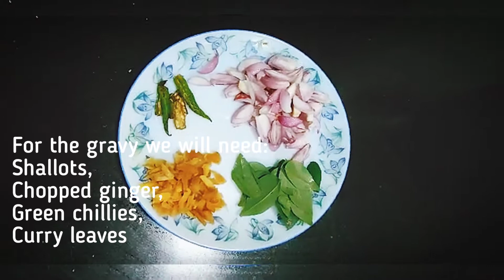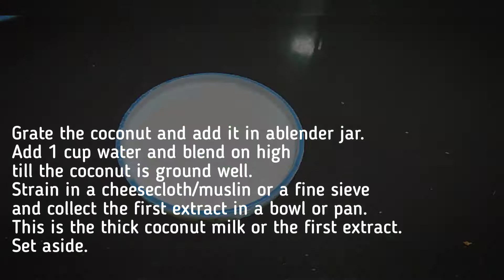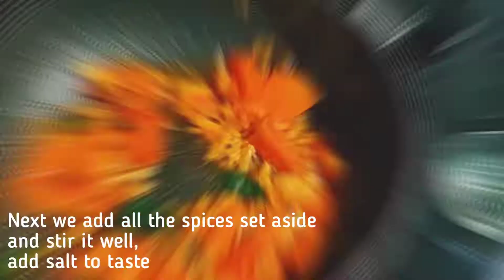Fried Pomfret in Coconut Milk gravy l 2 States Delicacy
For marination of the Fish we need:

Half a lime - for juice

For Gravy:

Shallots - 8-10
Or 1 onion (small)
Garam masala powder - 1/2 tspn
Pepper powder - 1/2 tspn
Small tomato - 1
Coconut milk - 1 bowl